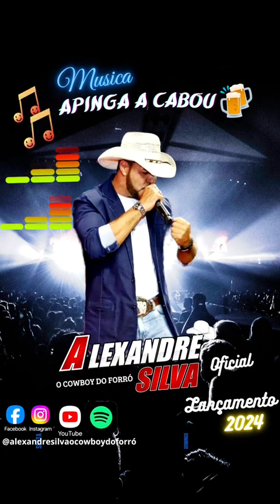música 🎶A pinga acabou cvo ocowboydoforró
Alexandre silva ocowboydoforró música 🎶
A pinga acabou cvo